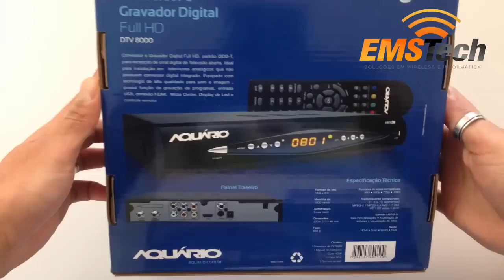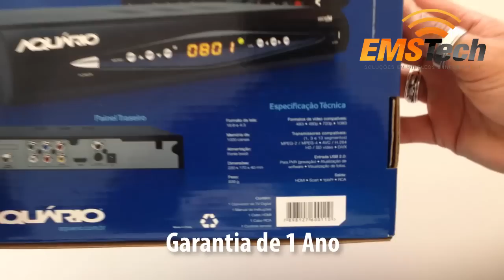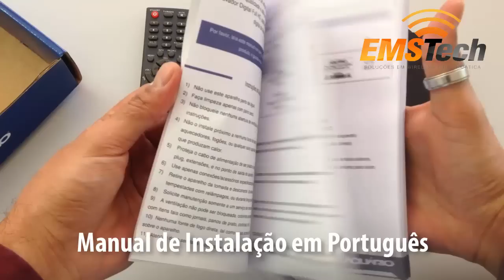Unboxing: Conversor Digital Aquario DTV-8000 com Função Gravador e Mídia Player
Conversor Digital Aquário com função de Gravação e Time Shift que permite pausar a programação ao vivo e continuar de onde parou.

* Para essas funções você precisa de um Pen Drive ou HD Externo.

Além da gravação o conversor possui um sistema de Mídia Player que permite assistir filmes, ver fotos e ouvir músicas através do Pen Drive e HD Externo, ele reconhece os principais formatos de fotos, Áudio e Vídeo.